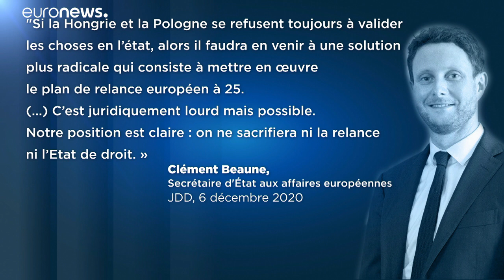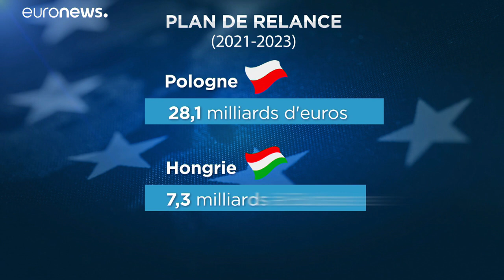Plan de relance: la France envisage un accord à 25 si Budapest et Varsovie ne retirent pas leur …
Mais quelles sont les options possibles pour contourner le véto de la Hongrie et de la Pologne ?